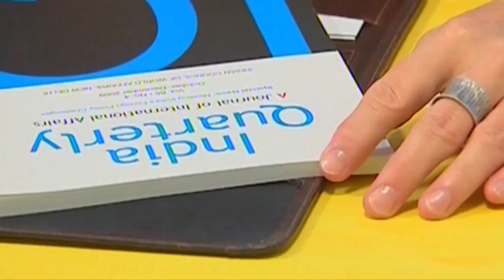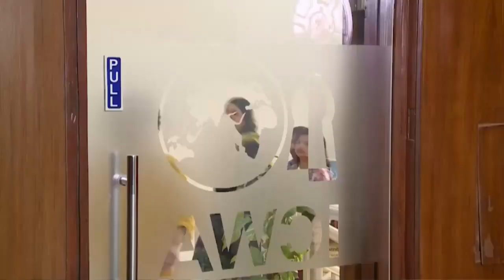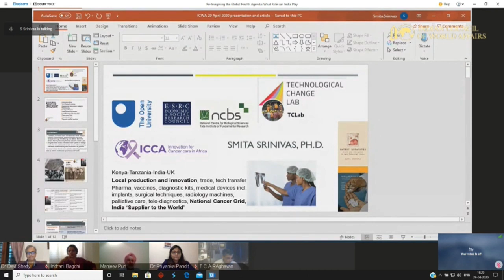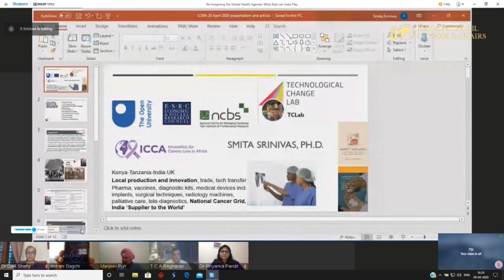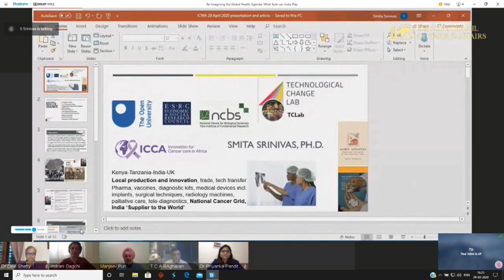'Re-Imagining the Global Health Agenda: What Role can India Play'.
Webinar on RE-IMAGINING THE GLOBAL HEALTH AGENDA: WHAT ROLE CAN INDIA PLAY?

Panelists:
Ambassador, Manjeev Singh Puri
Former Deputy Permanent Representative of India to the United Nations and former Indian Ambassador to Nepal, European Union, Belgium & Luxembourg;

Dr. Devi Prasad Shetty
Cardiac Surgeon and the Chairman, Executive Director of Narayana Health;

Prof. Smita Srinivas
Founder Director of the Technological Change Lab (TCLab), an economics and development research platform and Visiting Professor at the National Centre for Biological Sciences, TIFR;

Moderator:

Ms. Indrani Bagchi
Senior Diplomatic Editor with The Times of India